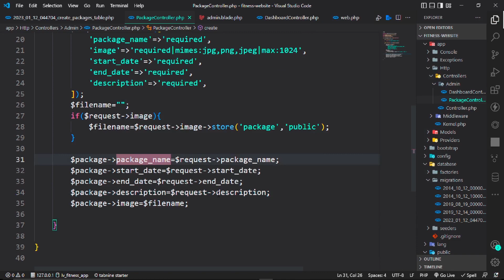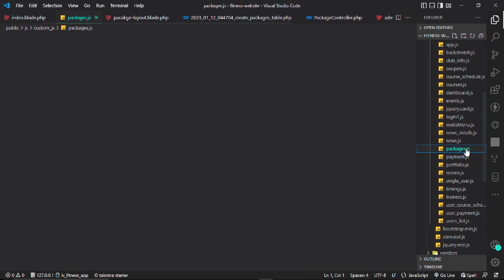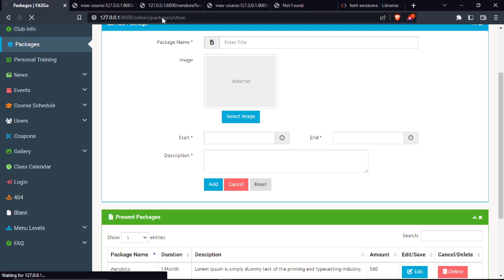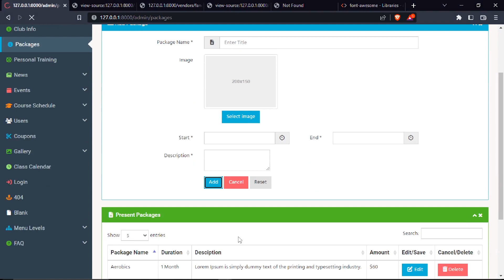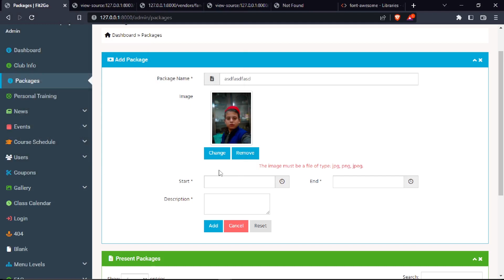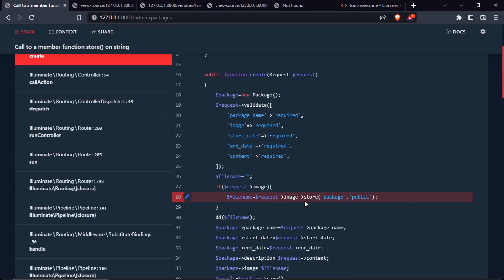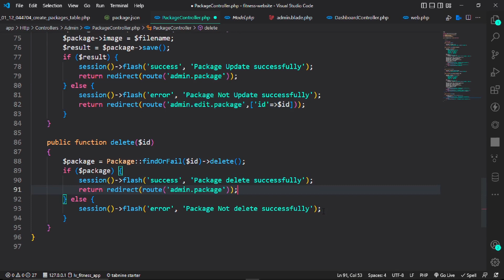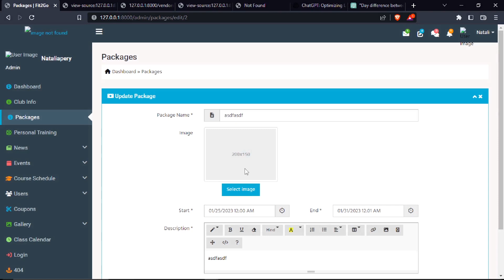Fit2Go | Package crud | part - 2